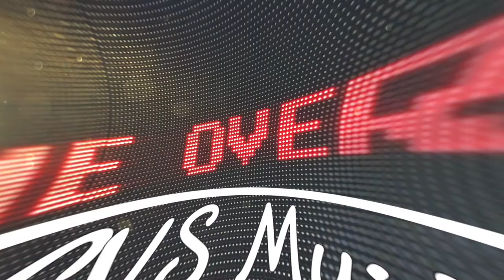🔥1 HOUR BEST GAMING MUSIC ♫ Best mix of NCS 2020 ♫【NO COPYRIGHT MUSIC | FREE GAMING MUSIC】🕹️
We are not the owners of the music, we only share because it is incredible music, if you want to share or use it, please credit the author ❤️

*CONDICIONES: Cuando uses esta canción en tu video, por favor agrega esto a la descripción (Copiar y Pegar):

* CONDITIONS: When you use this song in your video, please add this to the description (Copy and Paste):

Music provided by NoCopyrightSounds.
MUSIC MIX Provided by: Azteck tracks 👉 t.ly/4z3N

TRACKLIST:
00:00 TOKYO MACHINE & Guy Arthur - GET UP [NCS RELEASE]
03:08 Unknown Brain & Hoober - Phenomenon (ft. Dax & VinDon) [NCS Release]
06:01 Max Brhon - The Future [NCS Release]
09:32 Max Brhon - Humanity [NCS Release]
12:30 Egzod & EMM - Don't Surrender [NCS Release]
15:10 N3WPORT - Alive (feat. Neoni) [NCS Release]
17:59 Cartoon - Howling (ft. Asena) (Andromedik Remix) [NCS Release]
21:28 Chime - Lifelong [NCS Release]
25:08 CARBIN & hayve - Murderer (feat. Emily Makis) [NCS Release]
28:17 Cream Blade - Heavenly (feat. Romi) [NCS Release]
32:39 Rogers & Dean - Jungle [NCS Release]
35:51 Feint - Shockwave (feat. Heather Sommer) [NCS Release]
39:54 ROY KNOX x WTCHOUT - Shadows (Feat. Svniivan) [NCS Release]
43:51 Brook Xiao - Fire (ft. Rachel Horter) [NCS Release]
46:39 Aaron Shirk - Falling (feat. Brooklyn Barry) [ARWV Free Release]
50:06 PatrickReza - Choices [NCS Release]
53:08 Rival x Egzod - Live A Lie (ft. Andreas Stone) [NCS Release]
56:36 Jim Yosef - Fall With Me [NCS Release]